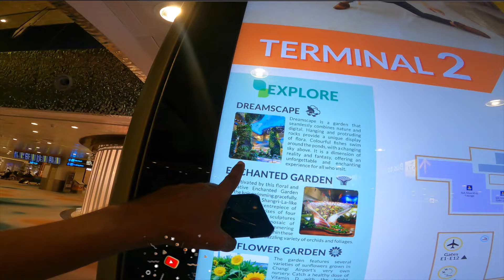World's Best Airport Changi singapore 🇸🇬 | world tour ​⁠@RidingWithAjju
World's Best Airport Changi singapore

Hello Everyone! I'm Ajju Deswal, your partner in adventure and sustainable living. Join me on "Riding With Ajju" for epic bike journeys across 19 countries, covering 15,000 km, and planting 1k+ trees.

Explore nature, witness my green journey, and be part of the sustainable movement. Let's conserve water and make a positive impact on our planet.

Every pedal tells a new story!🌍🚴‍♂️

Laos to Vietnam by road on bicycle
WORLD Travel in BICYCLE
World tour on bicycle
Riding for nature
Travel on wheels
Indian on world tour on cycle
Laos land Border crossing
Thailand to Laos Land border crossings
Travel Vietnam
Travel Laos
Places to visit in Laos
Things to do in Laos
Vietnam visa
Vietnam new year party
Oceans park in Vietnam
Night party Vietnam
Malaysia visa
Indonesia visa
Singapore visa
Singapore tour
Singapore airport
Singapore indian market
Indonesia tour
Indonesia girls

आसान नहीं है immigration karna | world tour bicycle